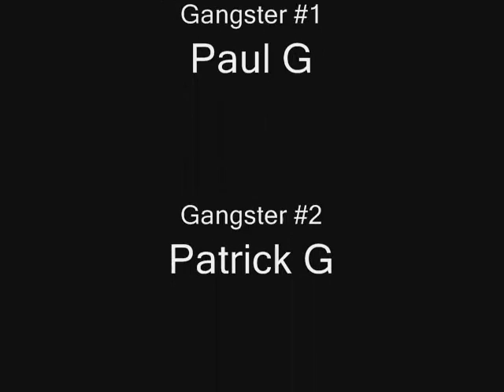Improvised Street Fight VIdeo: Behind The Scenes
Cast: Justin (Camera/ Gangster Boss)
           Phen (Lead Character)
           Khalid (Gangster #1)
           Paul (Gangster #2)
           Patrick (Gangster #3/ Camera/ Editor)

Location: Alleyway near Murray Road Preston

Time: Took from 1 o'clock to 5:30 on Tuesday

It was a 32 degree day and we all got sunburnt except Khalid. We were missing two cast members